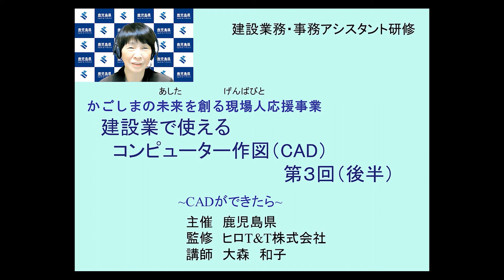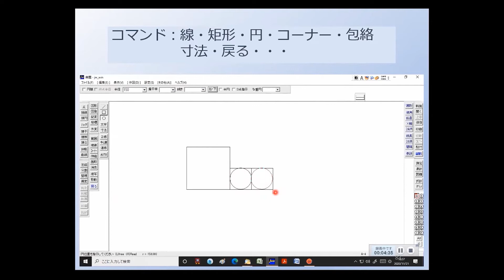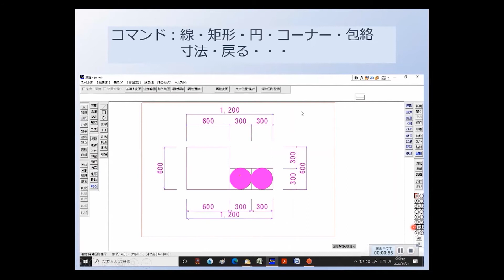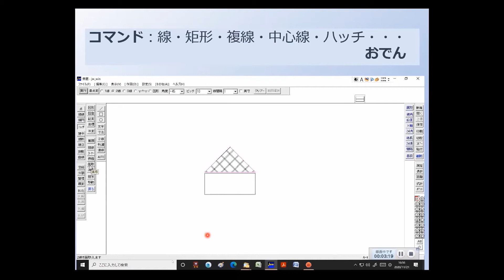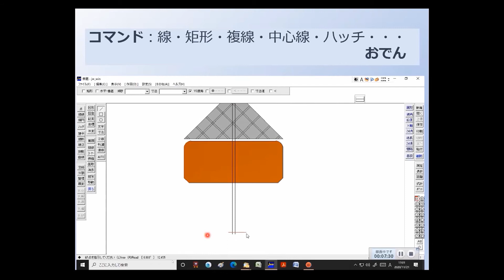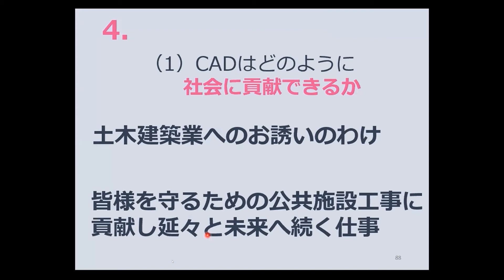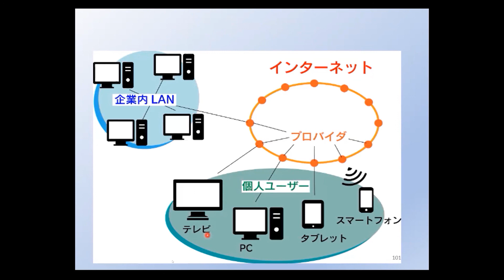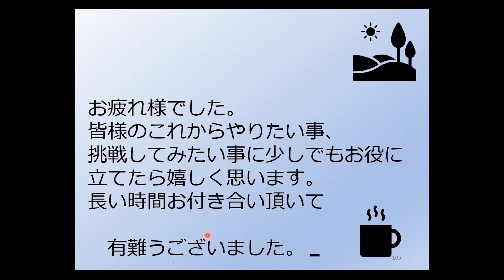（後編）CADができたら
講師：大森　和子
      動画の内容　　ＣＡＤを活用できる仕事や今後のＣＡＤの学習方法などについて

      新型コロナウイルスで職に影響を受けた方等が，「雇用の受け皿」である建設業で活躍できるように実施した，建設業の事務補助者（建設現場アシスタント）の育成のためのＷｅｂ研修を動画として公開します。
      令和３年度は，より発展的な内容について研修を行うこととしております。